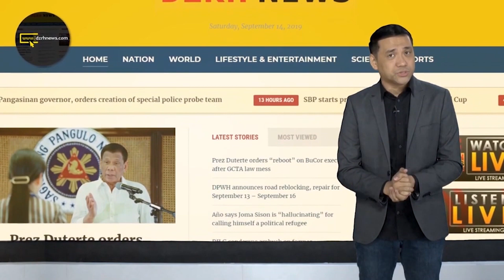KALAHATING MILYONG PISONG HALAGA NG MGA MANOK, TINANGAY SA ISANG POULTRY FARM SA PANGASINAN